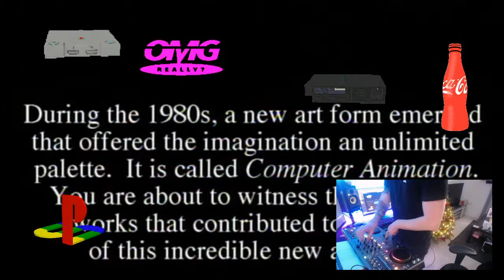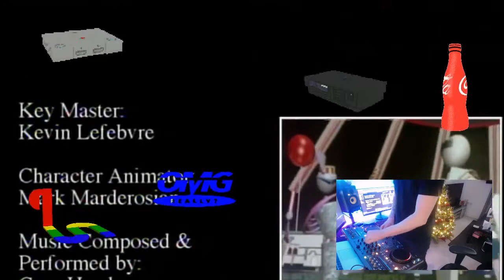Fairbank Oldschool dnb/jungle Boxing Day Livestream